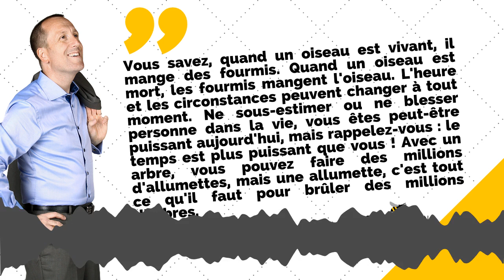#025 - La Citation qui Motive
👇 LE PITCH DE LA VIDÉO 👇
Cette vidéo est la X ème émission d'une longue série qui peut inspirer le changement dans la qualité de votre vie ou celle de votre famille, et pas seulement aujourd'hui mais pour longtemps. C'est pour cela que je vous propose de me rejoindre au sein de ma communauté. Je suis convaincu de pouvoir vous offrir, à travers mon expertise, tout le contenu nécessaire pour vous aider là, où vous en avez besoin. Je désire créer plus de richesse autours de vous et participer à votre changement.

► QUI SUIS-JE ?

► POUR ALLER PLUS LOIN  :
🚀 Ma formation en ligne : NC
🛠 Mon conseil produit : NC
📚  Mon livre en téléchargement : NC

Cahier de brouillon : Écolier 17 x 22 cm - 90 gr. Grands carreaux
Crayon à papier : Critérium 550 2B
Stylo 4 couleurs : Standard 4 couleurs
Surligneur : Jaune et orange

🎤 L’AUDIO
Micro studio : RODE
Bras articulé : NC
Filtre anti pop : NC
Table mixage : Yamaha A03
Casque audio : DEVINE

🎬 LA VIDÉO
Caméra : SONY ou iPhone 6
Micro : Cravate rode
Trépied : NC
Éclairage : Ring Light + Torches led
Fond vert : Pliable
Mobilier & Décoration : Fauteuil cuir

👍 LE MONTAGE
Console : MacBook
Logiciel Graphique : Canva
Logiciel Vidéo : iMovie
Logiciel Audio : GarageBand

➡️ Auteurs : Monsieur Je sais tout, Olivier, Gilles le mentaliste et Ludo
➡️ Narrateurs : Ludovic BEUZERON
➡️ Sources musicales : DEF Studio, iMovie